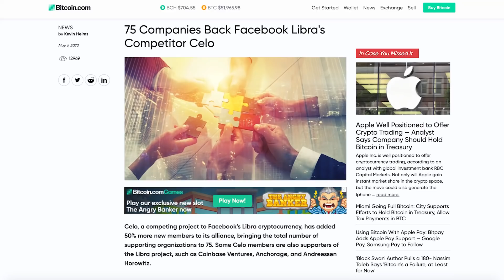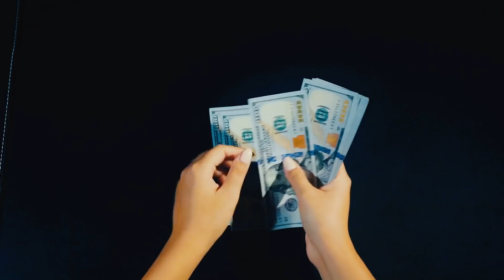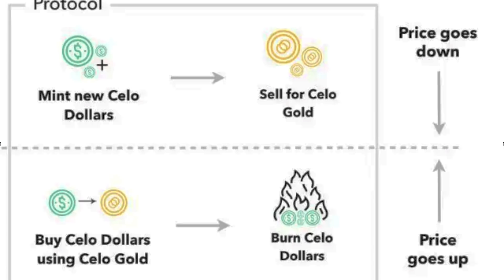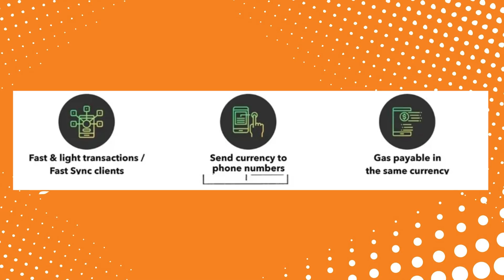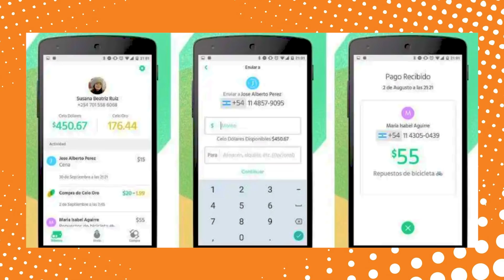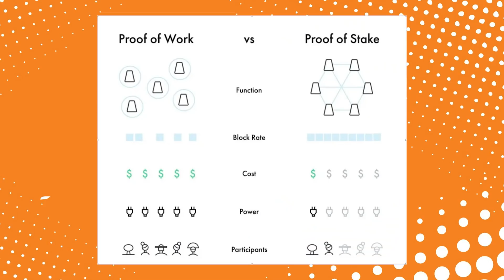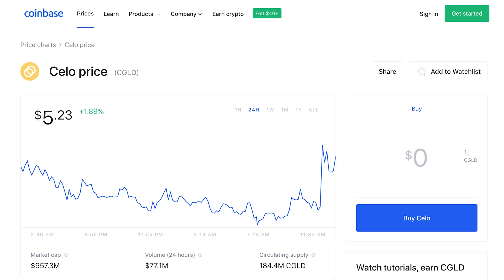Underpriced Coin Set To EXPLODE On Coinbase (Top 2021 Gainer)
There’s a new cryptocurrency that you can send as easily as putting in a mobile phone number. This crypto project is backed by BIG names, banking the unbanked with smartphones, billed as the first mobile decentralized finance platform. Mobile is obviously the future. As younger generations sprout up, the amount of mobile devices is going to go absolutely insane. One project is poised to lead the market in terms of blockchain mobile banking. This underpriced coin is currently one of the BEST coins to buy on Coinbase.

Today we are talking all about Celo (CELO), a competitor of Facebook’s Libra. By using phone numbers as public keys, Celo hopes to introduce the world’s billions of smartphone owners to cryptocurrency transactions. Celo already has many big-time partnerships and investors. Find out who they are and why they are important to the future success of Celo. I’ll also tell you what differentiates Celo from Libra and why I think it is a coin with potential to EXPLODE.

0:00- Intro
1:12- CELO
2:57- CEL Dollars
4:13- C labs team
5:35- Phone numbers and staking
7:06- No more ETH gas fees
7:44- Outro